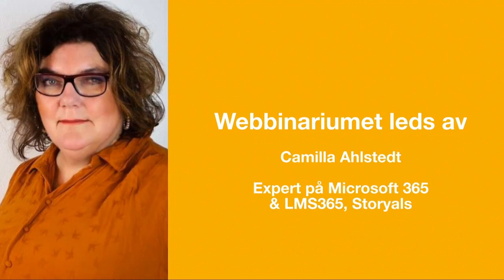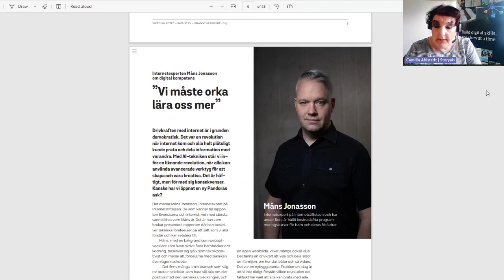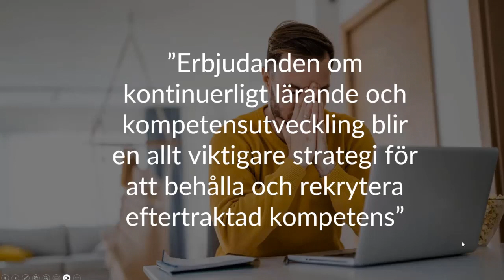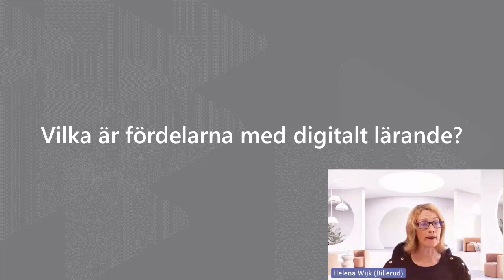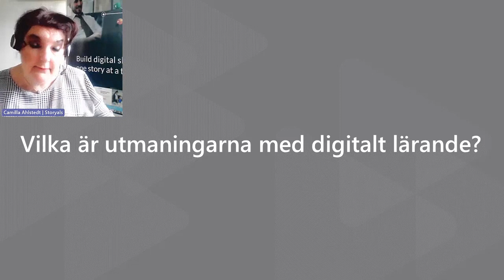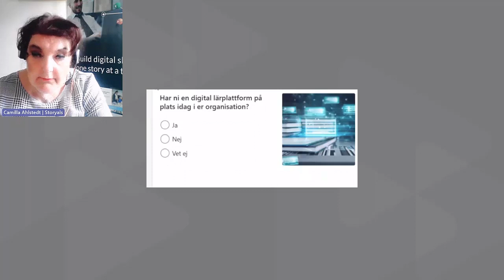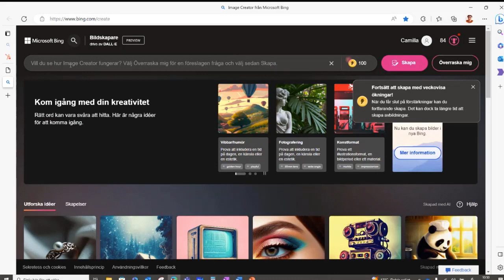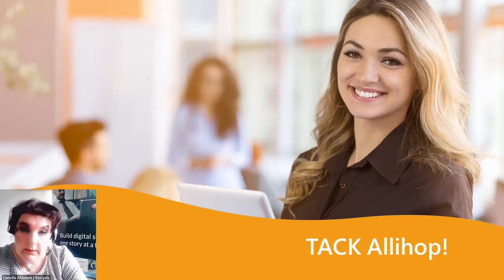Webbinarium: Rusta er för framtiden - Stärk ert digitala lärande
På det här webbinariumet pratar vi om fördelarna med ett digitaliserat lärande. Hur det kan hjälpa dig och din organisation hålla er uppdaterade och ajour, både internt och externt. Hur ni kan nyttja ny AI-teknik och digitala lärplattformar för att kompetensutveckla era medarbetare. Men också nyttja redan existerande resurser och verktyg i Microsoft 365 för att dela kunskap.

Lyssna till ett samtal med några av Sveriges ledande experter på området. Webbinariumet leds av Camilla Ahlstedt, Microsoft och LMS365-expert från Storyals, tillsammans med en enfarenhetspanel  som delar med sig av hur de arbetar med ett digitaliserat lärande i sina respektive organisationer.

Panelen består av Håkan Åknert, IT-arkitekt på Växjö kommun, Anna Fritzén, Verksamhetsutvecklare på Växjö kommun, Helena Wijk, Digital Adoption Specialist på Billerud och Bill Smith, IT / Digital Utveckling på Svensk Ridsport.